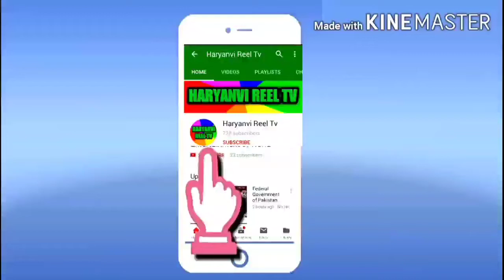Haryanvi Rachna ہریانوی رچنا हरयाणवी रचना || Poet & voice Mangat Ram Shastri